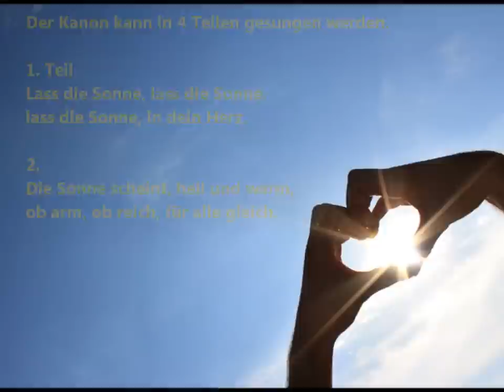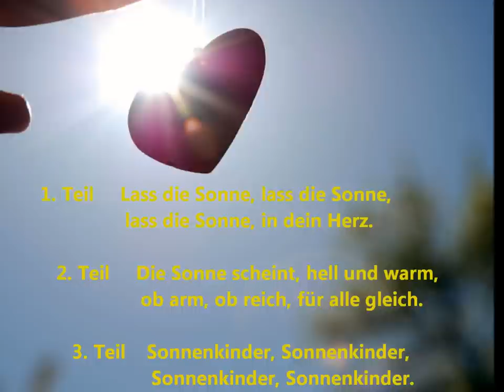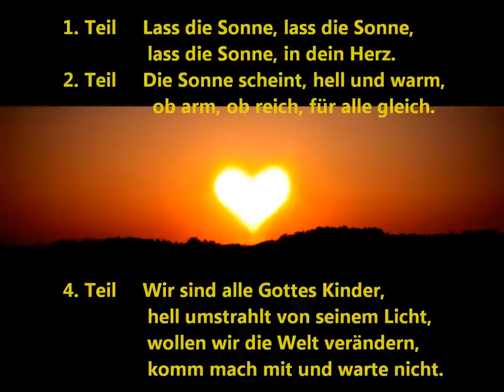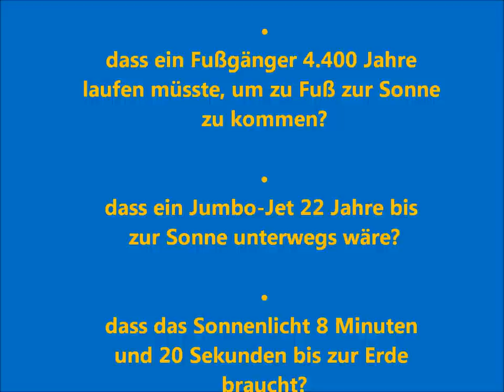Lass die Sonne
Lass die Sonne (Kanon)

1. Lass die Sonne, lass die Sonne,
lass die Sonne, in dein Herz.

2. Die Sonne scheint, hell und warm,
ob arm, ob reich, für alle gleich.

3.Sonnenkinder, Sonnenkinder,
Sonnenkinder, Sonnenkinder.

4.Wir sind alle Gottes Kinder,
hell umstrahlt von seinem Licht,
wollen wir die Welt verändern,
komm mach mit und warte nicht.